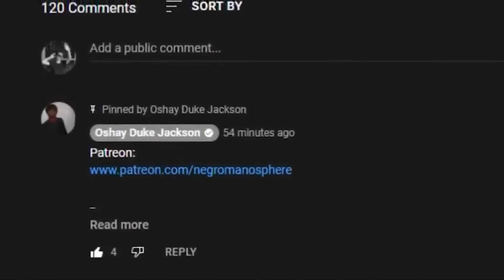Former NBA Player Wants To Be THE NEXT To Clap Brittany Renner's CHEEKS